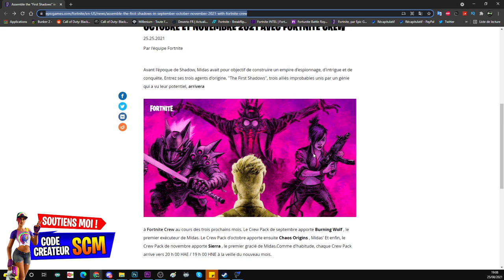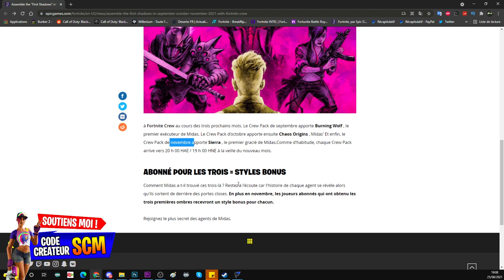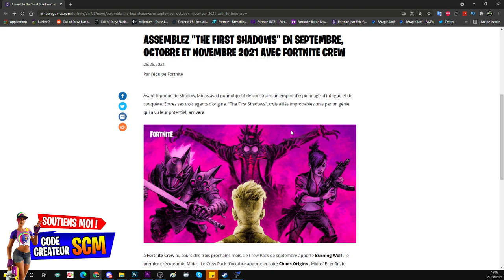PRÉSENTATION DES 3 PROCHAIN SKIN DU CLUB FORTNITE, THE FIRST SHADOWS CLUB SEPTEMBRE OCTOBRE NOVEMBRE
▬▬▬▬▬▬▬ • BIENVENUE 😍 • ▬▬▬▬▬▬▬

▬▬▬▬▬▬▬ • PARTENAIRES 💪 • ▬▬▬▬▬▬▬

👉StealthGamer:
"SOISCOOLMEC"
"STRIKESOISCOOL"

TikTok "SoisCoolMecYTB"
👻Snapchat "soiscoolmec"

.▬▬▬▬▬▬▬ • TOP DON 💰 • ▬▬▬▬▬▬▬

▬▬▬▬▬▬▬ • MUSIQUE OUTRO 🎵 • ▬▬▬▬▬▬▬